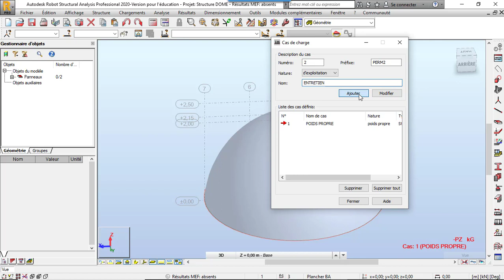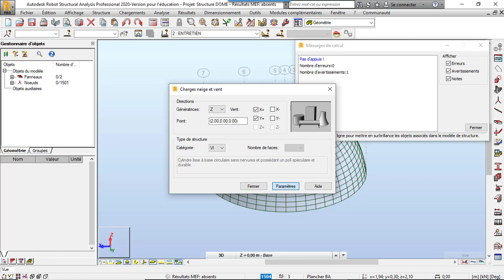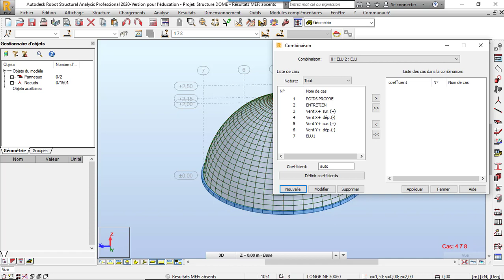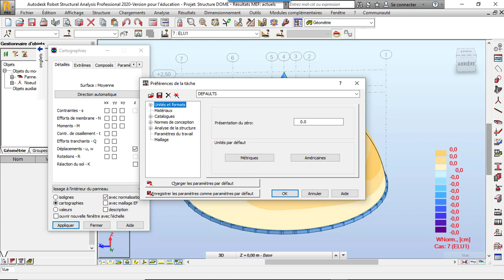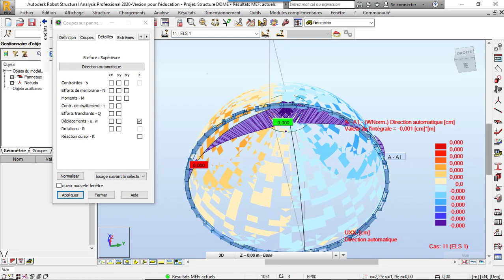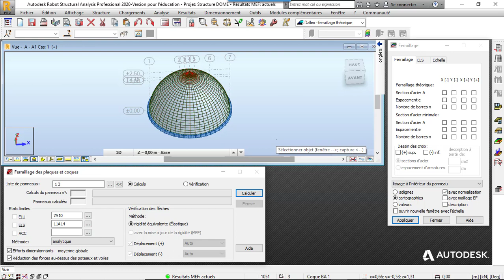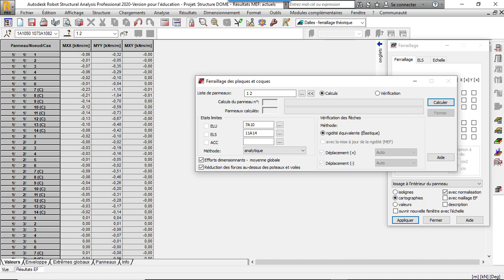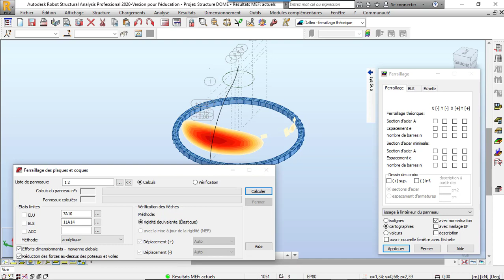TUT0-ROBOT STRUCTURAL ANALYSIS: ANALYSE ET DIMENSIONNEMENT D'UN DÖME